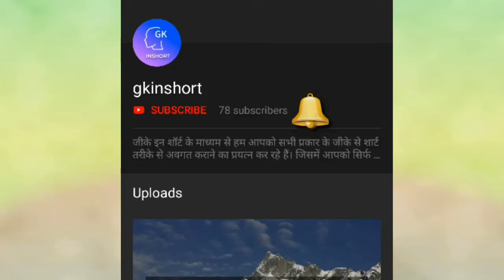इंदौर की जनसँख्या कितनी है (2020 में) ?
आज के इस वीडियो में हम जानेंगे की इंदौर की जनसँख्या कितनी है (2020 में) ? इंदौर शहर की वर्तमान में जनसंख्या 34,45,430 है। 2011 में यह की जनसंख्या 19,94,398 थी। इंदौर मध्यप्रदेश में बसा एक शहर है। इसे मध्यप्रदेश का education hub भी कहा जाता है क्योंकि यह भारत का एकमात्र शहर है जहां IIM एवं IIT दोनों है। 2016 में इंदौर भारत का सबसे स्वच्छ शहर बना था।  इंदौर भारत का 14वां सबसे अधिक जनसंख्या वाला शहर है जबकि यह मध्यप्रदेश का सबसे अधिक जनसंख्या वाला एवं सबसे अधिक विकसित शहर है।